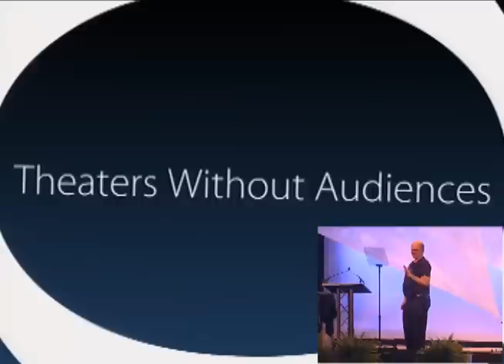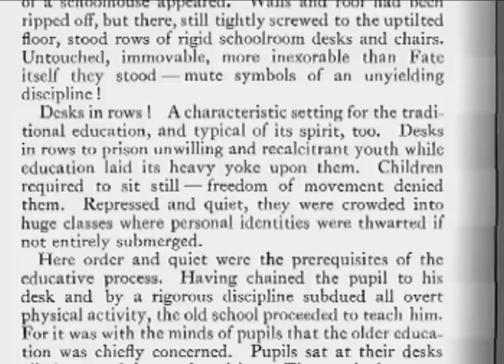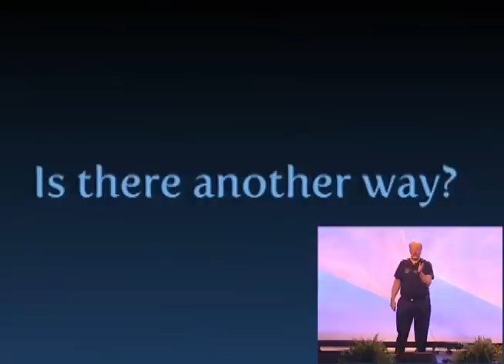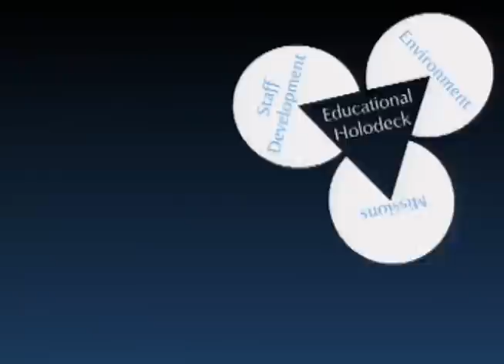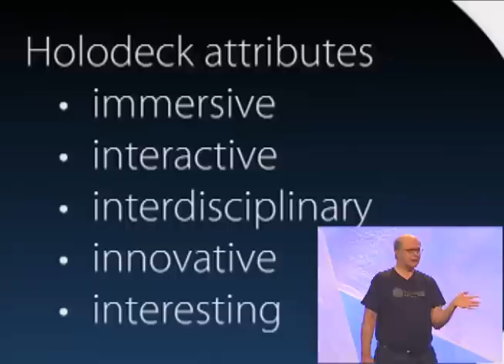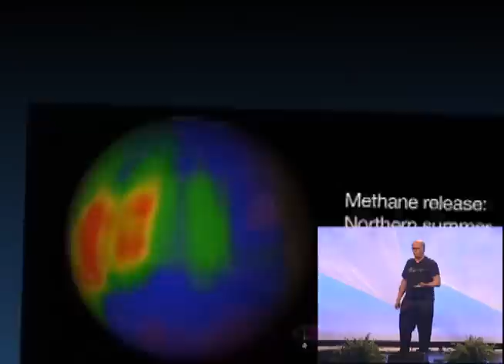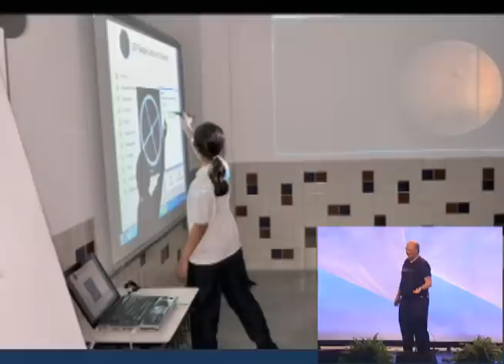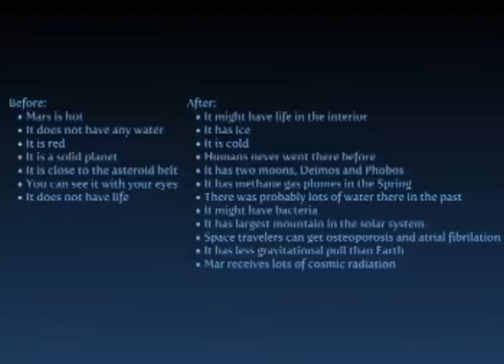ThornburgTEDx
Presentation by David Thornburg at TEDx TLN, 2010 in Phoenix, AZ.  This video explores how traditional classroom design can impede learning and shows the educational holodeck, a theater without audiences, where students explore projects in depth through immersive, interactive simulations.